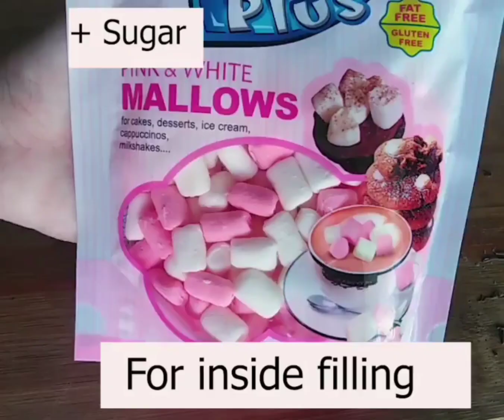Hot chocolate bomb recipe | Chocolate balls | Marshmallows filled chocolate bomb full recipe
𝐇𝐎𝐓 𝐂𝐇𝐎𝐂𝐎𝐋𝐀𝐓𝐄 𝐁𝐎𝐌𝐁𝐒 𝐑𝐄𝐂𝐈𝐏𝐄

𝗜𝗡𝗚𝗥𝗘𝗗𝗜𝗘𝗡𝗧𝗦 (12+ Chocolate Bombs)
1) 1 Cup Cooking Chocolate
2) 1/2 Tsp Cocoa Powder
3) 1 Tsp Sugar
4) Marshmallows
5) Sprinkles
6) Silicone Molds
7) Milk as required

𝗜𝗡𝗦𝗧𝗥𝗨𝗖𝗧𝗜𝗢𝗡𝗦
1) Take your cooking chocolate and heat in the microwave at high power for 2-3 mins.
2) Make sure you mix the chocolate after every 15-20 seconds so that the chocolate melts evenly and doesn't burn
3) Add 1/2 tsp chocolate in the silicone mold and push the chocolate against the sides
4) Let it rest for a min and then add a second layer
5) Place the mold in the fridge for 5-10 mins till chocolate gets hard
6) Take out your chocolate spheres and add 1/2 tsp Cocoa powder, 1 Tsp sugar and marshmallows.
7) Take an unfilled sphere, place it on top of warm pan for 5 seconds ( not too long or it will melt) and gently press it against the filled sphere.
8) Drizzle more warm chocolate on top ( Not too warm or the sphere will melt) and top with sprinkles.
9) Place it in a mug and add warm milk on top and see the magic.